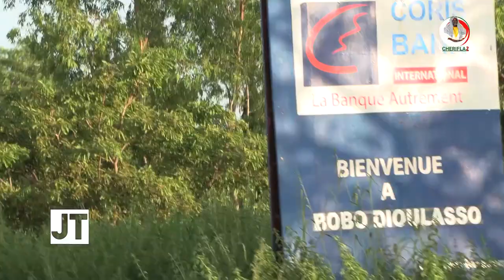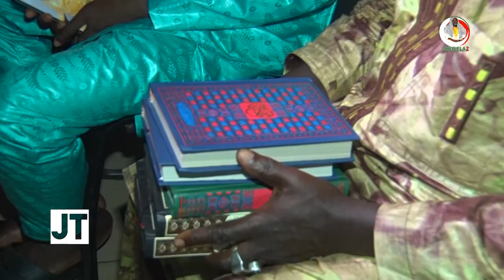JT CHERIFLA 24 LE 27 09 23